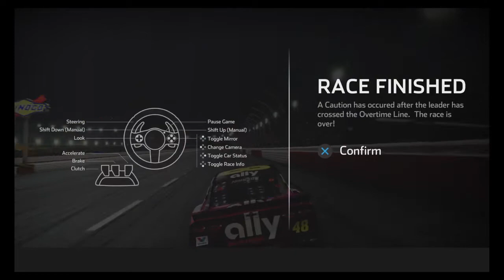I Almost DNF'd Again?!?! | NASCAR Heat 5 Custom Championship Mode Ep. 14